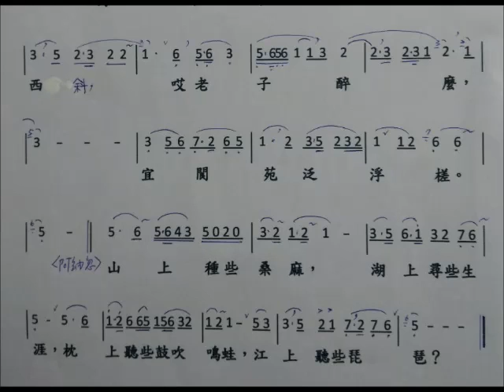新水令 題西湖 馬致遠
新水令  [題西湖 ， 阿納忽]馬致遠